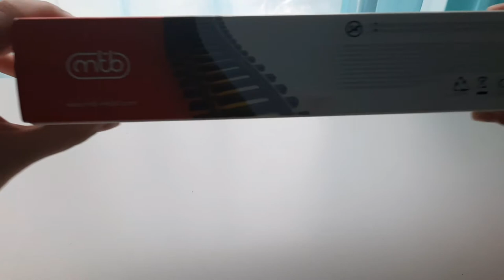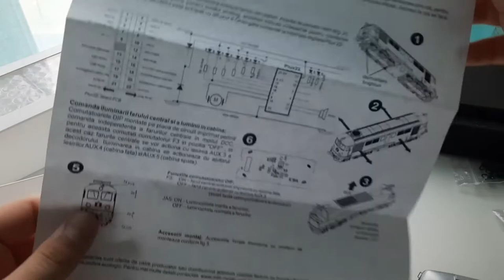50 SUBSCRIBERS SPECIAL: Unboxing locomotiva Diesel 060 DA MTB şi test decodor sunet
Azi este o zi foarte speciala pentru mine. Se împlinesc 5 luni de la primul meu videoclip pe YouTube ŞI am  reuşit să ajung la 50 abonați. Mulțumesc pentru susținere
RESPECT TOTAL,
Ştefan

Modelul are motor cu 5 poli, tracțiune pe toate axele, a costat 1450 lei, un preț foarte mare. Îl doresc din 2017 şi abia la sfârşitul lui Ianuarie 2021 am reuşit să îl achiziționez.